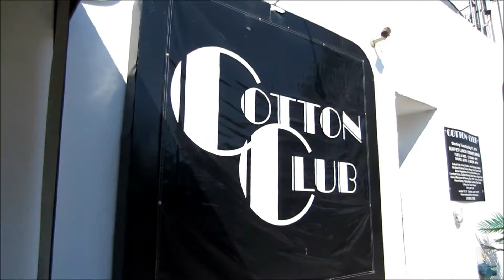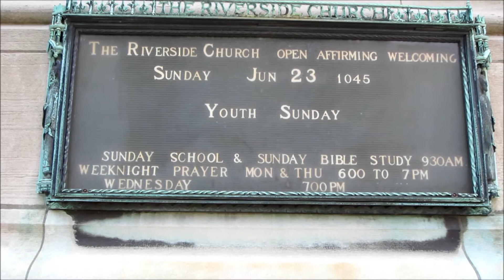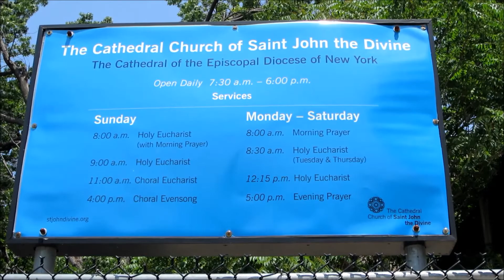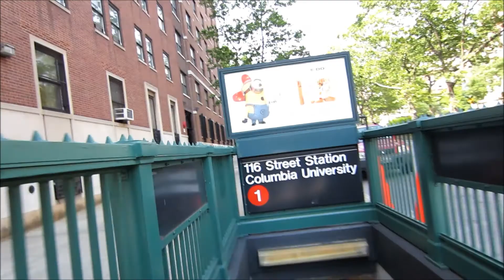In the 917 - day 3 - part 1 - Church | bonnievlogs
In the 917 - day 3 - part 1 - Church

A Chi girl in NYC